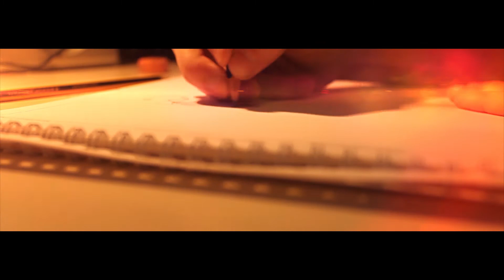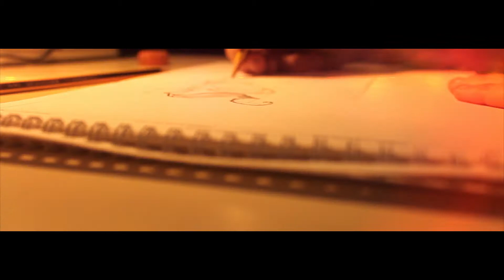Speed Painting ft. Awolnation - Sail